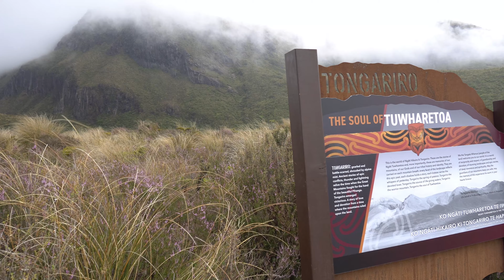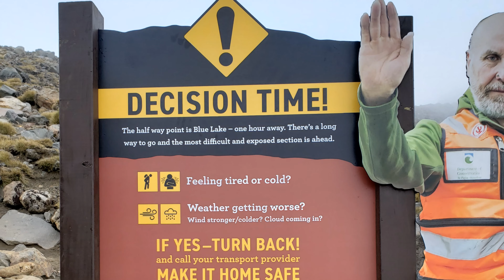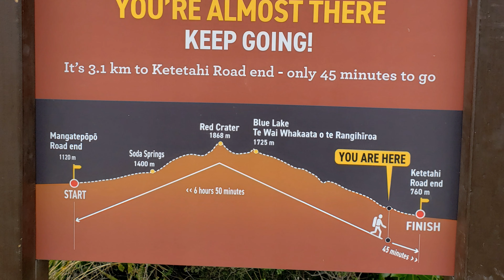Tongariro National Park, Alpine Crossing (Walking into Mordor) - New Zealand, 2020 [4K]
Day 6 of our trip through New Zealand (Aotearoa) the land of the long white cloud.

Hiking the Tongariro Alpine Crossing at Tongariro National Park. Walking into Mordor.

Filmed with our
- Sony a6300
- GoPro Max
- Galaxy S9+ and S10+